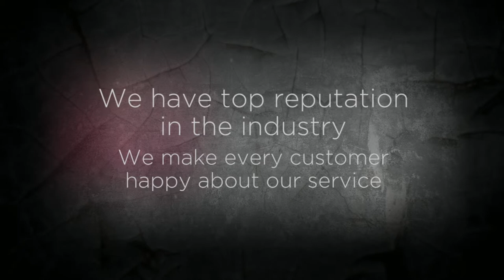Electrician Merrylands | Remat Electrical